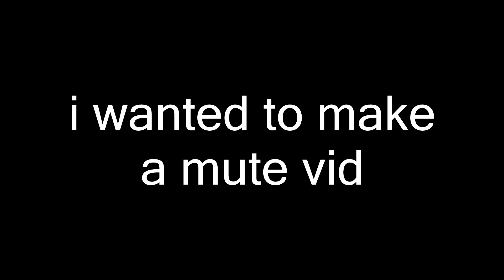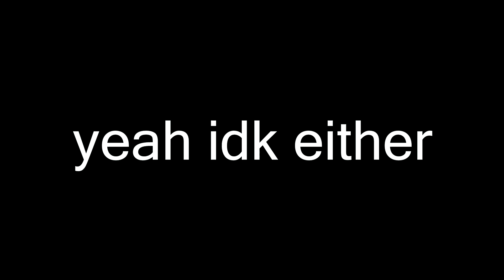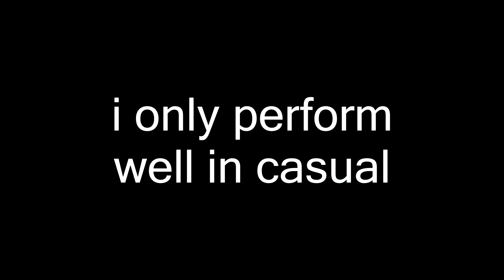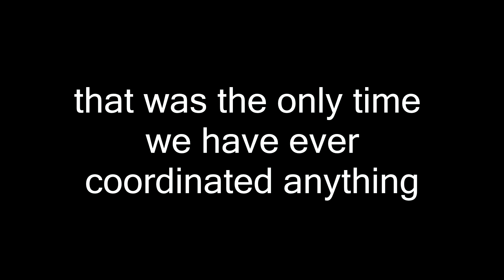A Very Good Mute Video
please dont hurt me im so bad at everything.